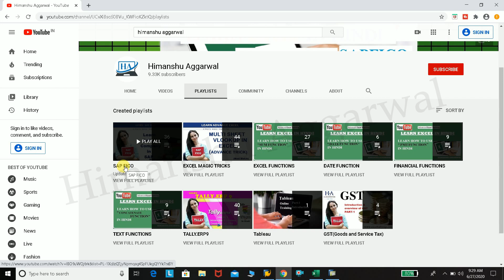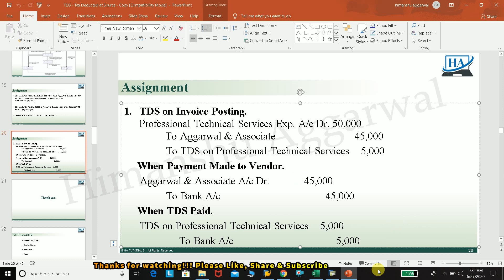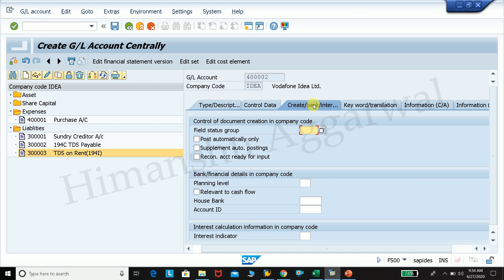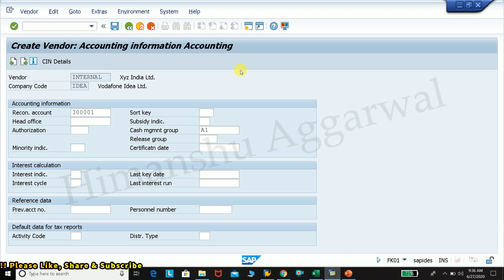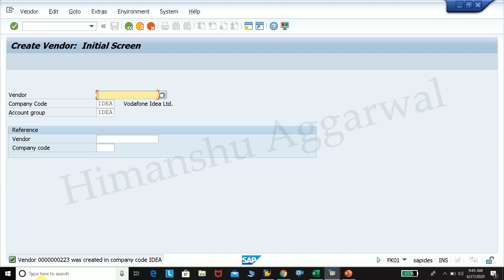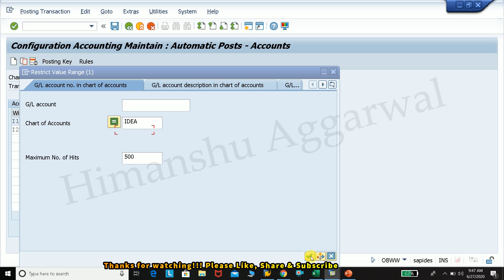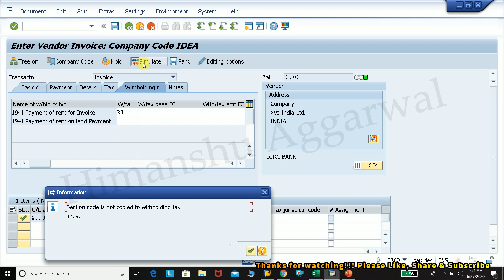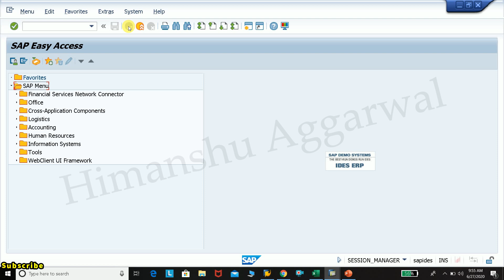Vendor Invoice Posting With withholding Tax in SAPFICO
In This Video You Will Learn "Vendor Invoice Posting With withholding Tax" in SAPFICO

Introduction of Withholding Tax
SAPFICO course,
SAPFICO Full Free course,
SAPFICO Course with GST,
SAPFICO Complete Course,
SAPFICO Full Course,
SAPFICO Organizational Structure,
SAPFICO General Ledger,
SAPFICO Accounts Payable,
SAPFICO Accounts Receivable,

We bring simple to understand Video tutorials to cover many Course including(SAPFICO, ADVANCE EXCEL,TALLY.ERP9,etc)